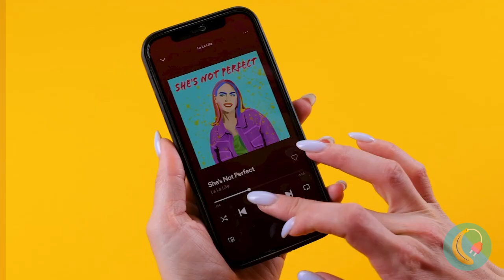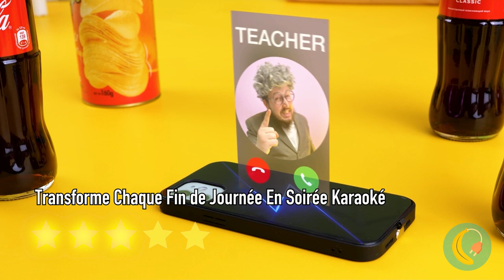Ne pas toucher les BOUTONS *Des GADGETS TikTok Incroyables*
Tik Tok m'a fait acheter ça🔥 Des outils et gadgets sympas t'attendent dans cette vidéo.
Tu aimes faire éclater tes boutons ? Si oui, on a NEZ spécial plein d'acné ! Pour tes chats, on a un jouet à part ! De la menthe ? Les chats adorent la menthe. Tu en as marre des boules de neige pourries ? Nous avons un gadget à boules de neige en forme de canards. Regarde notre vidéo😍

Chapitrage:
0:12 - Est-ce un chien robot ? /Chien-ballon
0:55 - Tu aimes percer des boutons ? /Perce-boutons
1:35 - De la menthe ! Quoi de mieux pour un chat ? /Balle plastique
2:04 - Les boules de neige ordinaires ? /Pince à boules de neige
2:44 - Waouw ! C'est de la magie... / Coque de téléphone interactive
3:26 - Essaie de déchirer ce carnet / Carnet magique effaçable
4:28 - Combien de tasses de café bois-tu par jour ? /Cafetière Geyser
5:13 - Et que ça brille ! / Brosse à chaussures
6:27 - Qu'est-ce qu'il y a dans ton sac à main ? / Lampe de poche pour sac à main
7:29 - Une chaise pour toutes les occasions / Tabouret télescopique portable